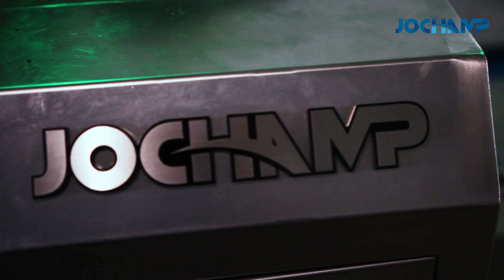Die kostengünstigste Shisha-Tabak-Verpackungslinie der Welt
Die kostengünstigste Shisha-Tabak-Verpackungslinie der Welt revolutioniert die Branche mit ihrer Effizienz und Erschwinglichkeit. Diese hochmoderne Anlage bietet eine vollständige Automatisierung des Verpackungsprozesses, von der Tabakverarbeitung über das Wiegen bis hin zur Versiegelung und Etikettierung. Durch den Einsatz innovativer Technologien und optimierter Produktionsmethoden werden sowohl die Betriebskosten als auch der Energieverbrauch minimiert. Ideal für kleine und mittelständische Unternehmen, die auf der Suche nach einer wirtschaftlichen Lösung sind, um ihre Produktionskapazitäten zu erweitern und gleichzeitig höchste Qualitätsstandards zu gewährleisten.